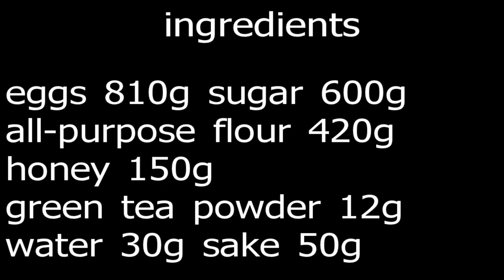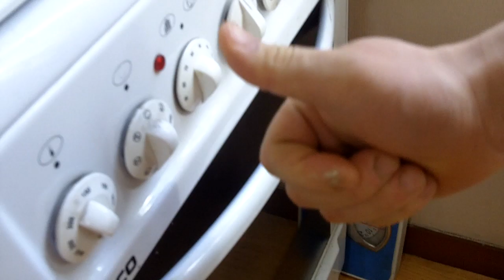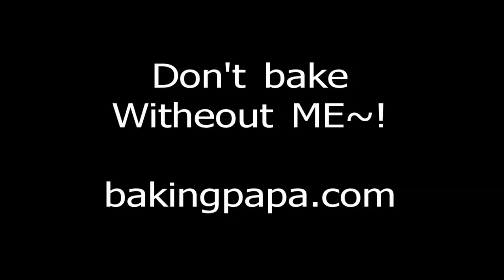Bakingpapa- Greentea castella